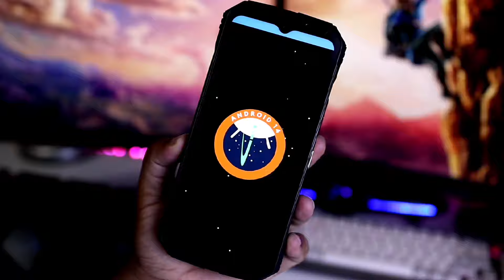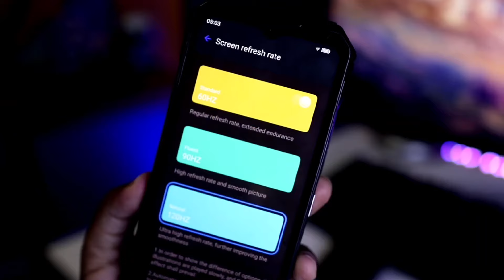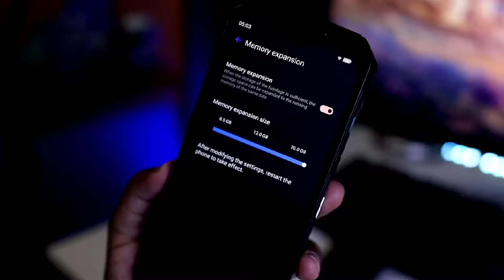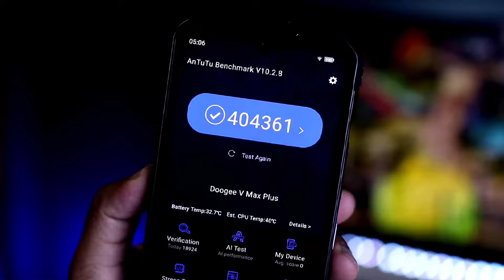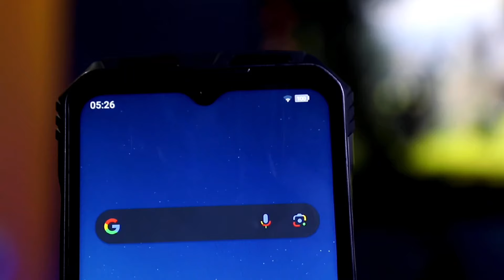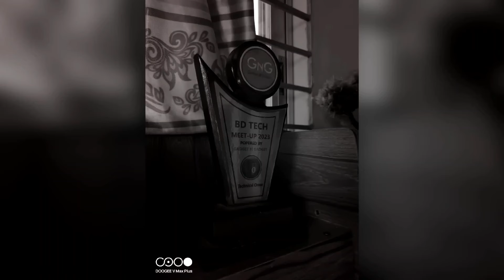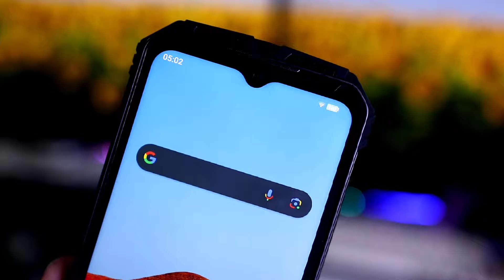DOOGEE V Max Plus 512GB large memory 22000mAh Large battery Android 14 Rugged Phone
22000mAh Super Long-lasting Battery
Powerful Octa Core Processor
The Latest Android 14 OS System
200MP Ultra-Clear Camera for Masterpiece
6.58" 120Hz Waterdrop Screen